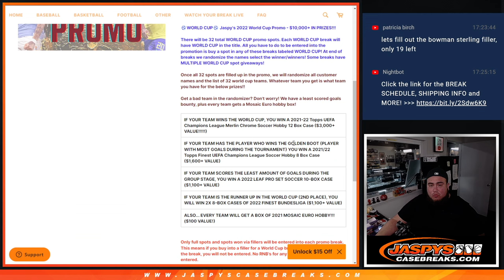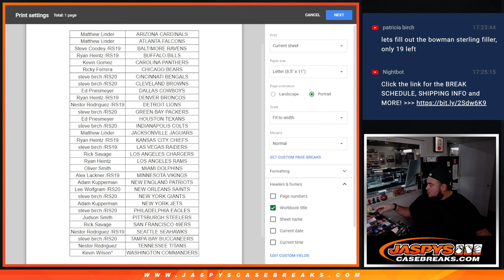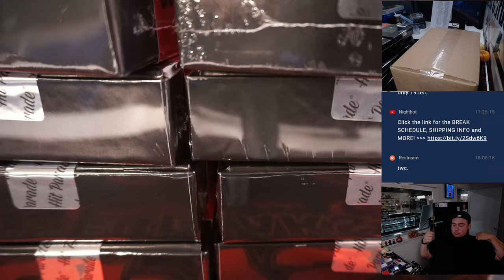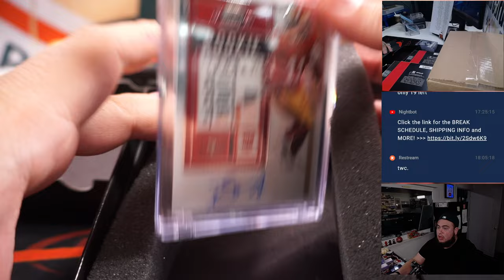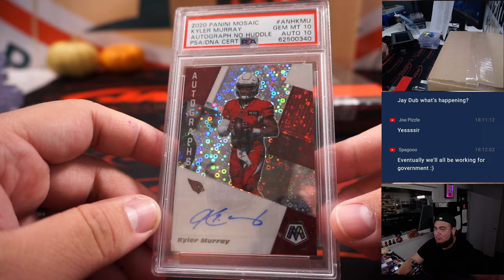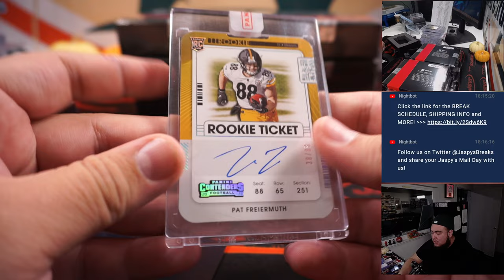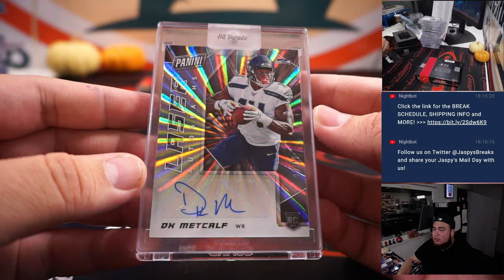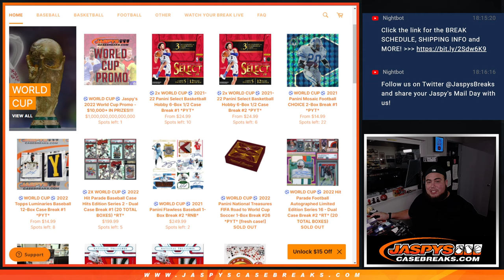F. 11/11/22 - 2022 Hit Parade Football Autographed Limited Ed. S16 - Dual Case #2 *RT*